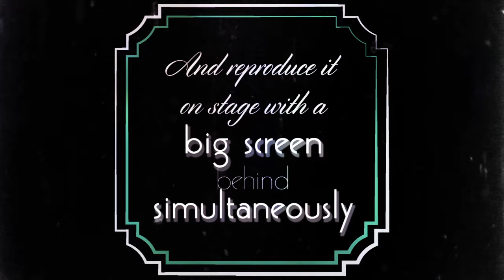Savoy Cup - Vintage Clip Routine - Teaser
Competitors will perform a choreography from an old swing video between 2 to 4 minutes and reproduce it on stage with a big screen behind simultaneously! All types of dances from the era 20's­40's are allowed to perform (charleston, lindy hop, balboa, tap, cake walk...)